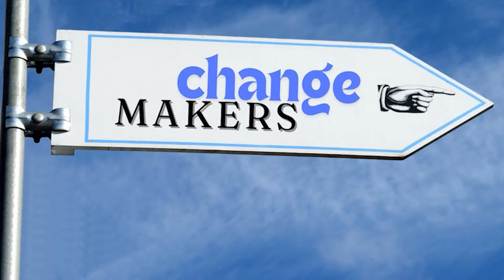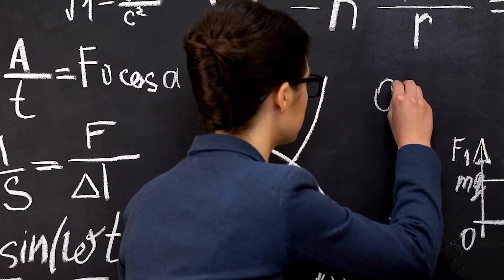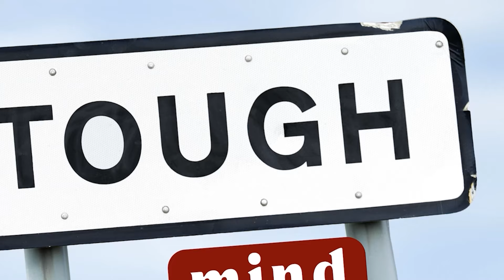GCK-KC Episode 191 || Cultivating The Character Of The Conqueror || Pastor W.F Kumuyi